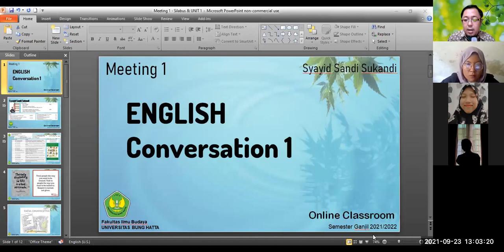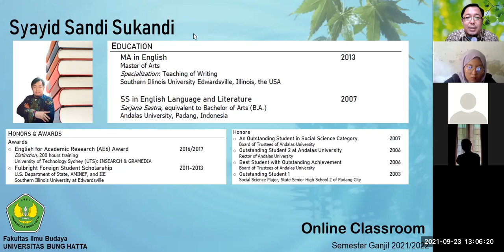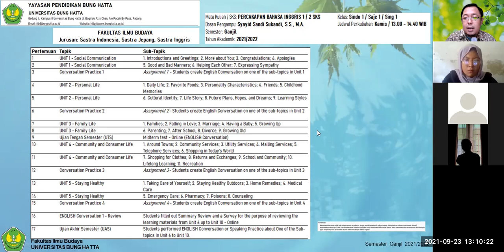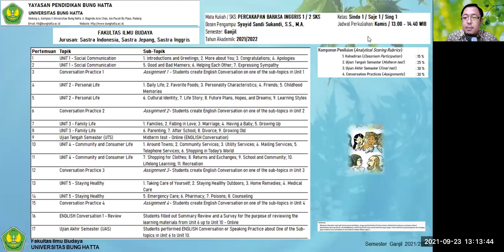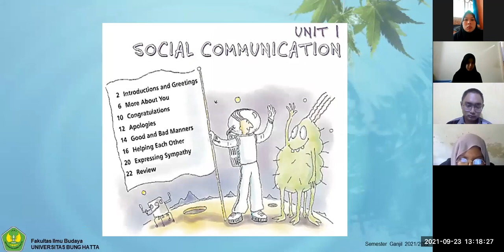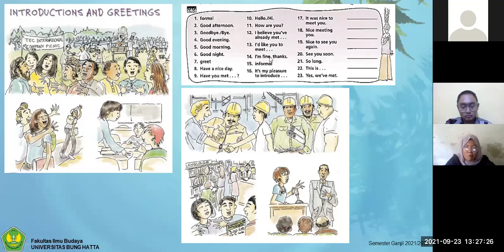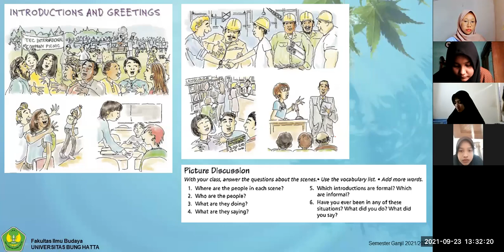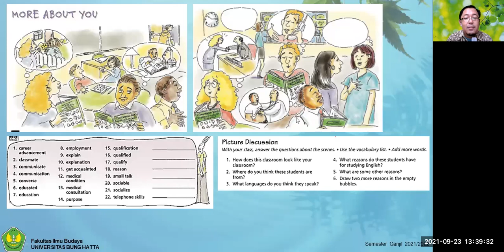[1] 1 - ENGLISH Conversation 1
Learning ENGLISH as a language means that Indonesian students learn how to use this language properly in Context. This video is the recorded online teaching and learning process at Universitas Bung Hatta, Padang, Indonesia, in Odd Semester 2021/2022 academic year. The classroom process used the Zoom application. The topic of this video is Social Communication.